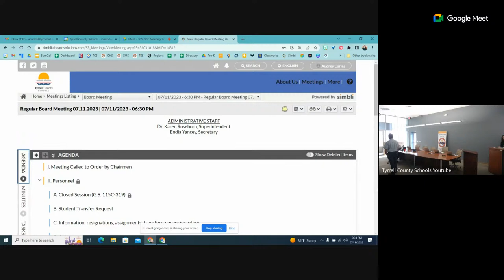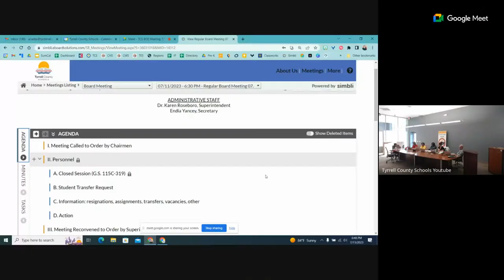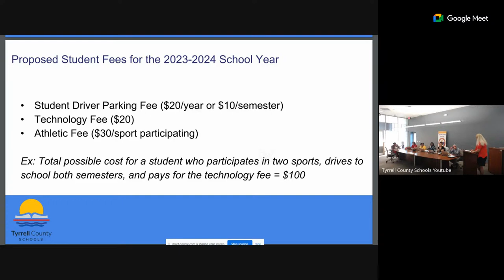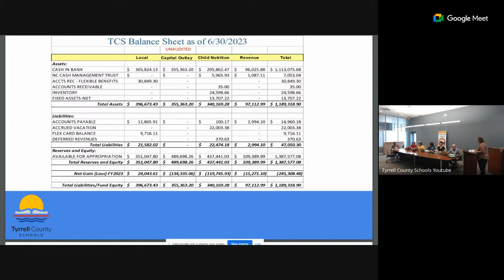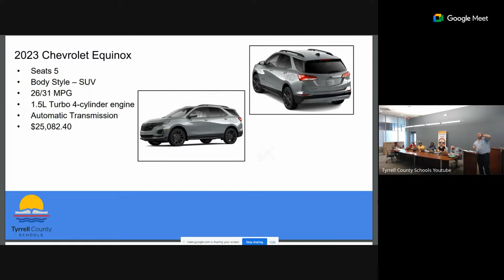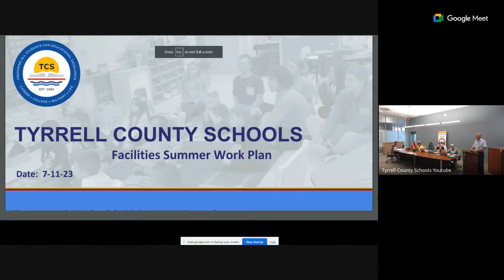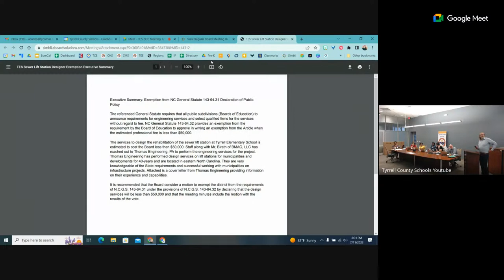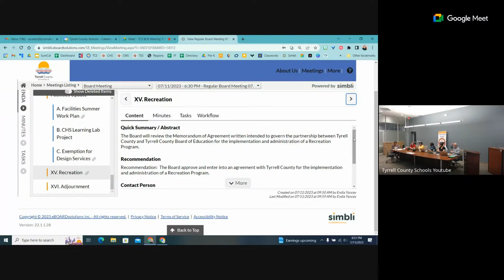TCS BOE Meeting - July 11, 2023